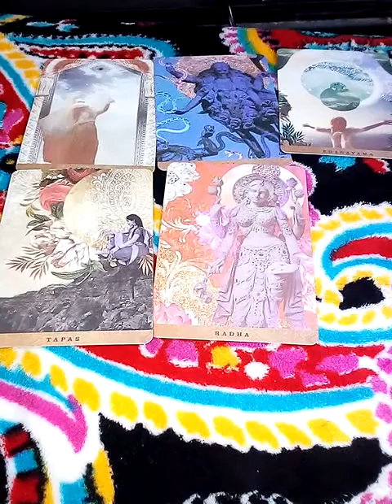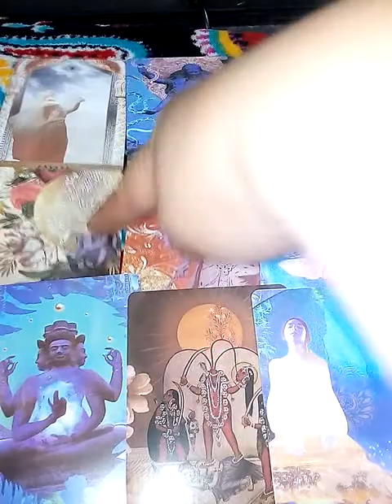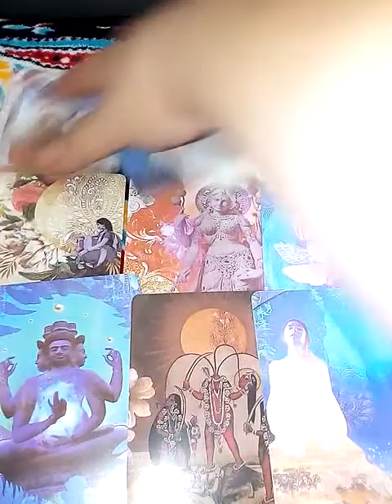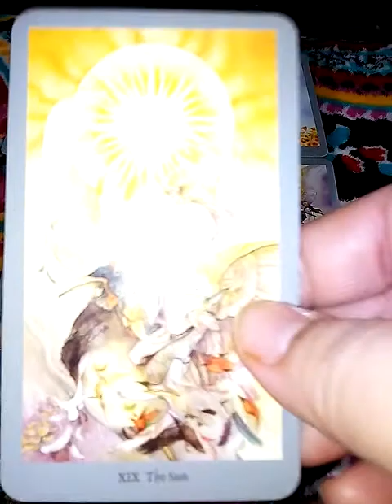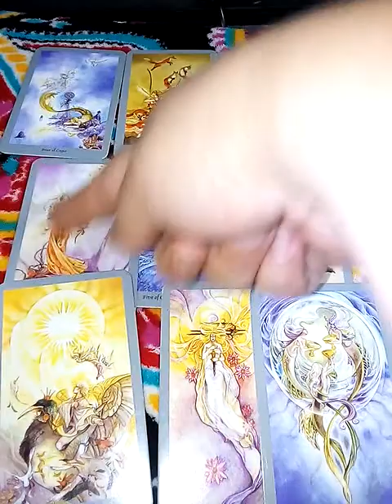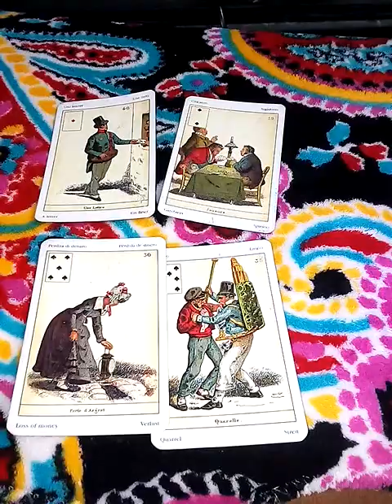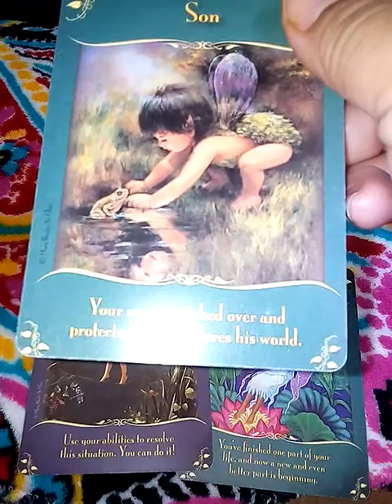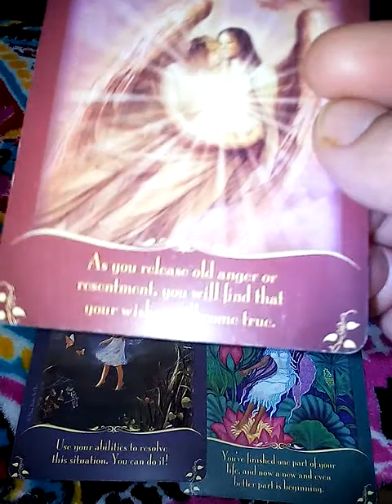ราศีกันย์&ลัคนากันย์ ดวงทั่วไป ทำนายดวงด้วยไพ่ทาโรต์ ไพ่ออราเคิล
ดวง 12 ราศี เมษายน + พฤษภาคม 2565

ดวง 12 ราศี มีนาคม 2565

8ชุดเลือกไพ่ทำนายดวงของ อรมณีจันทร์ พยากรณ์

1. aetarot24
2. panya599

คำค้น

จิตวิทยา, สร้างแรงบัลดาลใจ, ดูดวงเปลื่ยนชีวิต, อรมณีจันทร์, ดวงแม่น, หมอดูแม่นมาก, ดูดวงออนไลน์, หมอดูออนไลน์, มัลลิมณี, พยากรณ์, เลือกเลข, เลือกไพ่, ไพ่ทาโร่, ไพ่ยิปซี, ไพ่ออราเคิล, เริ่มต้นชีวิตใหม่